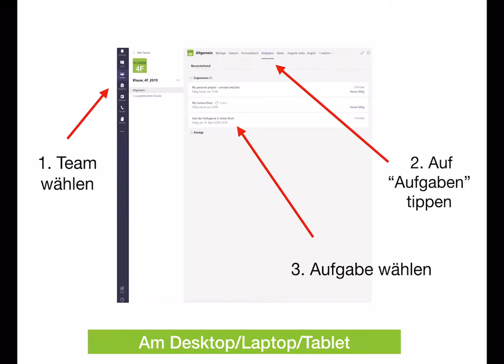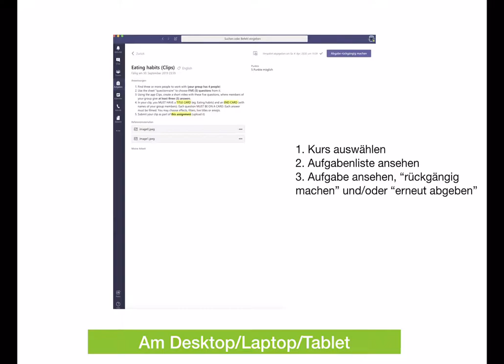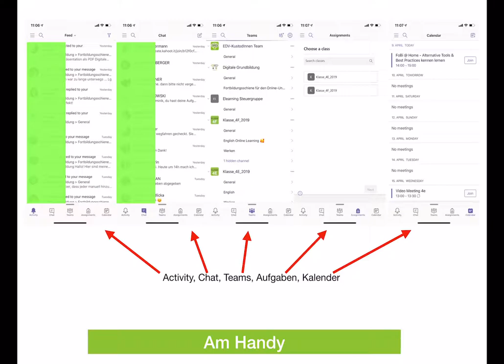Aufgaben in Teams erledigen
Eine Anleitung für Schülerinnen und Schüler.